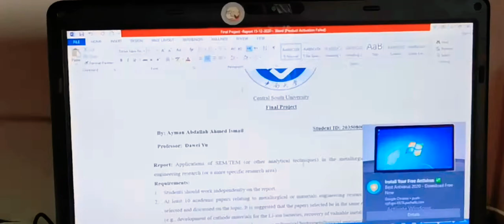central south University_Phd apartments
central south University